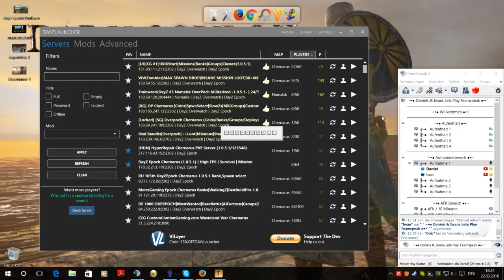DAYZ EPOCH CHERNARUS Part 93 (HD,Deutsch,PC) Lets Play von 2016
Wieder einmal geht es darum zu überleben, Nahrung und medizinische Vorräte zu besuchen und sich gegen Zombies zu verteidigen und sich gegen die anderen (meistens feindlichen) Spieler zu behaupten. So weit so DayZ. Thematisch ist DayZ Epoch allerdings angesiedelt in einer Zeit, nachdem man sich mit den Zombies mehr oder weniger arrangiert hat und versucht das Land wieder aufzubauen.

Was aber DayZ Epoch so besonders und von den anderen Mods abhebt ist die Tatsache, dass man hier Handeln und tatsächlich richtig Aufbauen kann. Es gibt diverse Händlerstädte, die Baumaterial und ähnliches zum Verkauf anbieten. In Dayz Epoch gibt es nämlich eine Währung in Form von Gold und anderen Materialien. Wirkt auf den ersten Blick erstmal etwas unübersichtlich aber gelingt in der Praxis alles ziemlich gut.

Neben den Händlern gibt es in DayZ Epoch außerdem noch ein modulares Bausystem, mit dessen Hilfe man sich das Haus seiner Träume bauen kann. Allerdings ist dieses System viel umfangreicher, als man es beispielsweise aus DayZ Origins kennt. Man baut hier nämlich nicht einfach ein komplettes Haus oder ähnliches, sondern kann jede Wand usw. einzeln aufbauen und damit alles frei gestalten. Ziemlich spaßig ist das auf jedem Fall.